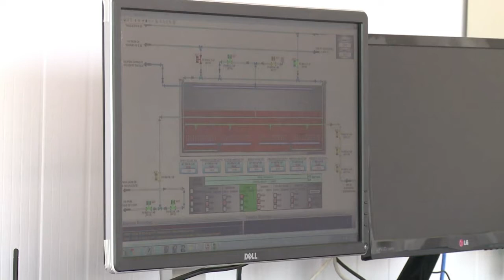Nueva planta de aguas residuales en Río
A dos meses de los Juegos Olímpicos, el alcalde de Río de Janeiro inauguró el jueves una nueva planta de tratamiento de aguas residuales.